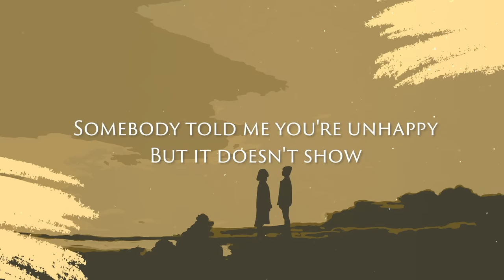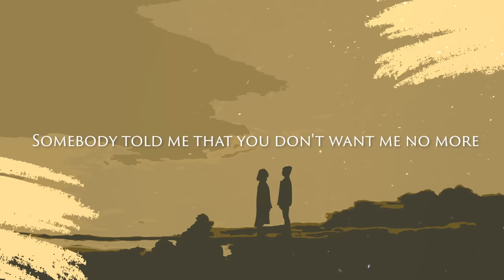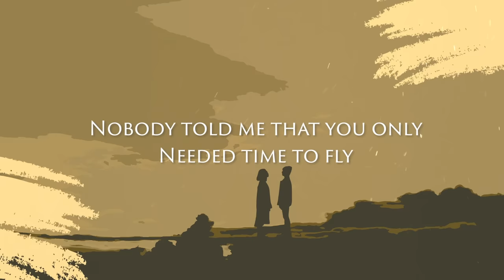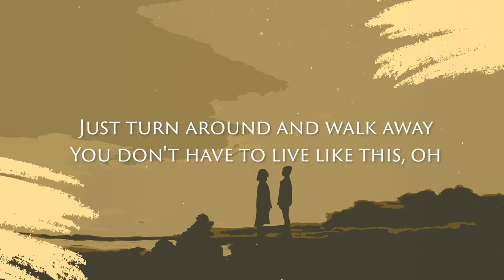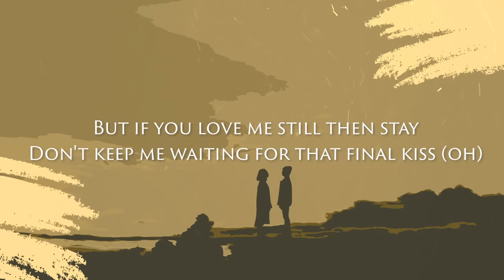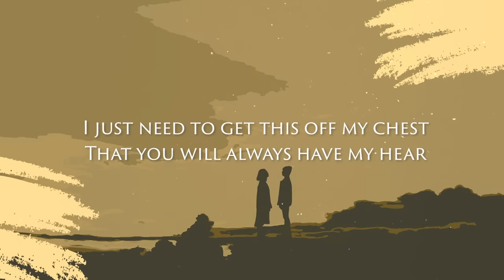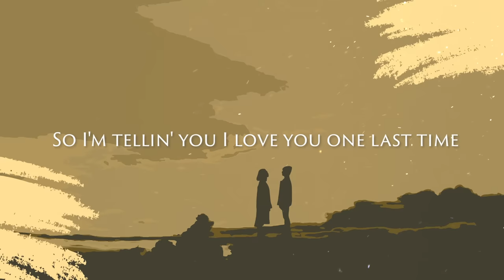Jimmy Bondoc - Let Me Be The One [Lyric Video]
Music video by Jimmy Bondoc performing Let Me Be The One [Lyric Video]. (C) 2004 BMG Records (Pilipinas), Inc.